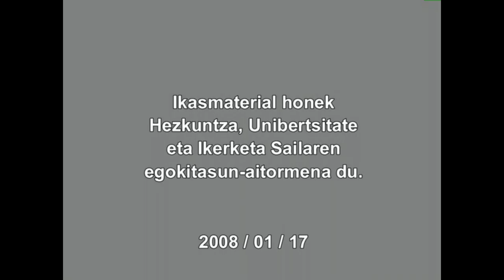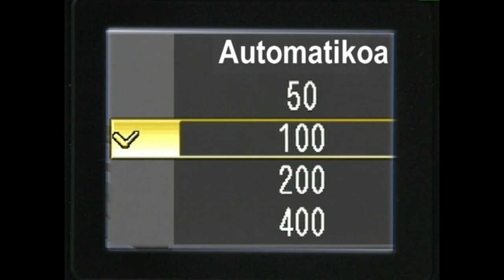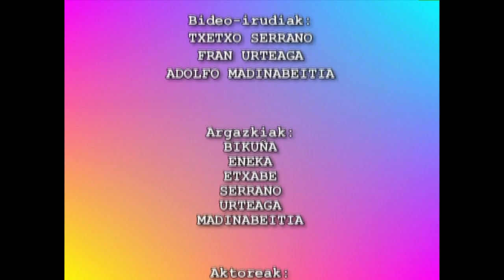ARGAZKILARITZA DIGITALA: Lanean -II- (LANTEGIA)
Atal honetan argazki-kamera digitalarekin lanean jarraituko dugu. Honako honetan argazki-kamera digitalak nola doitu kasiko dugu eta artxibo formatuak zer diren eta nolakoak erabil ditzakegun ikusiko dugu.
Irakasmaila: Batxilergoa
Jakintzagaia: Irudia(irudi digitala)
Hizkuntza: Euskara